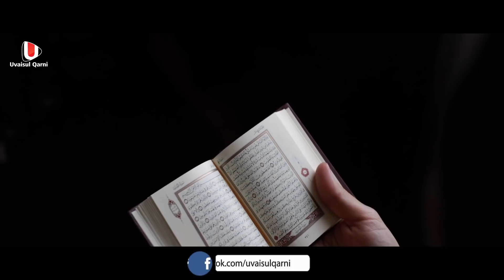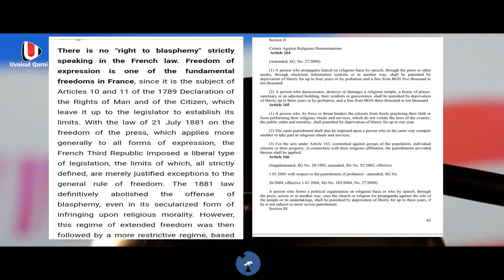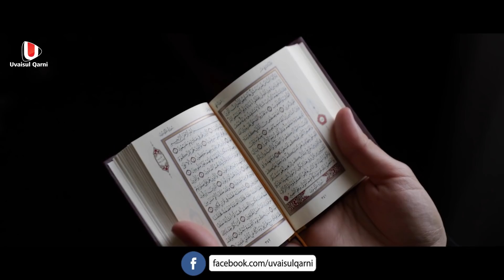മുത്ത് നബിയെ നിന്ദിച്ച ഫ്രാൻസ് പ്രസിഡന്റ് ജയിലിലേക്ക് | Uvaisulqarni